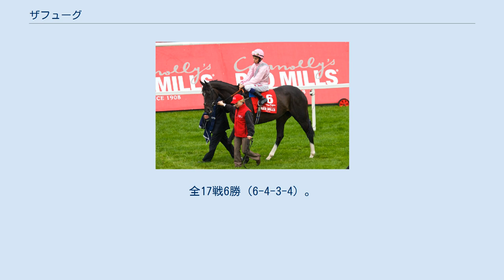ザフューグ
ザフューグ (The Fugue) はイギリスの競走馬である。
主な勝鞍は、ナッソーS、ヨークシャーオークス、愛チャンピオンS、プリンスオブウェールズS。
 2011年10月29日にデビューし、初勝利を挙げる。
 2012年緒戦に、キャリア2戦目にしてG11000ギニーに挑戦、優勝馬ホームカミングクイーンから離された4着となる。
 その10日後のムシドラS(G3)に出走し、重賞初制覇を遂げる。
また、このレースの2週間後の英オークスで3着、さらにその3週間後のリブルスデイルSで2着となる。
 8月には、古馬相手のナッソーステークスに出走し、G1初制覇を成し遂げる。
 このレースから約3週間後のヨークシャーオークスに出走、シャレータの2着となる。
 この年の最後のレースとしては、アメリカのサンタアニタ競馬場で行われたブリーダーズカップ・フィリー&メアターフが選ばれ、海外遠征を経験しても3着というまずまずな成績を収めている。
 このように、ザフューグは2012年はタイトなスケジュールで、6つの競馬場で7戦2勝という競走生活を送っている。
 2013年緒戦は、牡馬相手のプリンスオブウェールズステークスに出走し、アルカジームの3着と健闘した。
 その約3週間後には、再び牡馬相手のエクリプスステークスに出走したが、再びアルカジームの後塵を拝した。
 8月には、古馬となって、前年にも出走したヨークシャーオークスに挑戦し、G1レース2勝目を挙げる。
 その2週間後には、再度牡馬混合戦であるアイリッシュチャンピオンステークスに出走し、2度対戦し、2度とも敗れていたアルカジームを下し、G1を連勝、通算で3勝目を挙げる。
 11月には再びアメリカに遠征し、ブリーダーズカップターフに出走し、2着と健闘する。
 この年最後のレースには、香港ヴァーズが選ばれ、アメリカ遠征から約1か月程度の期間しか空かなかったが、僅差の2着となる成績を挙げている。
 この年も、タイトなスケジュールながら、6つの競馬場で6戦2勝、いずれもG1での勝利という成績を残している。
 2014年の緒戦はドバイデューティーフリーに出走したが、1着のジャスタウェイに大きく離されて11着に終わる。
 このレースがザフューグにとって、初の二桁着順となった。
 6月には、前年同様プリンスオブウェールズステークスに出走し、前年の凱旋門賞馬トレヴらを下し、4度目のG1優勝を果たした。
 なお、このレースはレコード決着となった。
 この後、エクリプスステークスに出走したが、6着に敗れ、レース中に負傷し、現役を引退することになった。
全17戦6勝（6-4-3-4）。